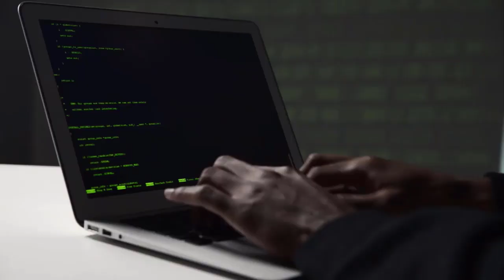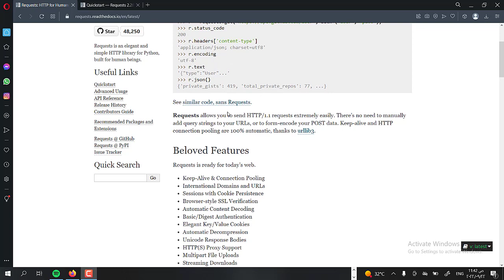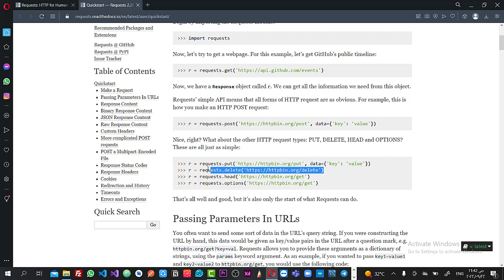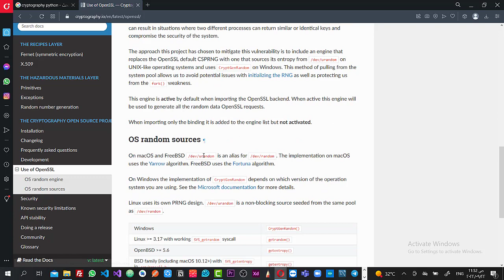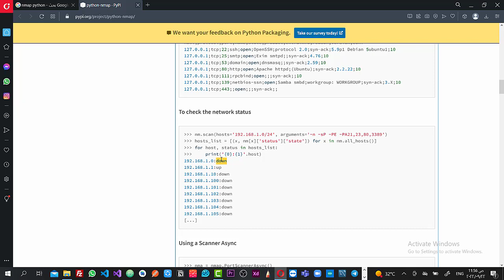أفضل مكتبات بايثون المُستخدمة فى الإختراق الأخلاقى | Python Libraries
انا كـ Ethical Hacker اقدر استفيد من مكتبات لغة بايثون! بالتأكيد هناك مكتبات كثيرة مستخدمة فى الـ ethical hacking! هشارك فى هذا الفيديو افضل 5 مكتيات مكتوبه بلغة بايثون مستخدمة فى ال ethical hacking!

إشترك فى القناة! @alba4mbrmg

بايثون
مكتبات بايثون
python
python libraries
الإختراق الأخلاقى